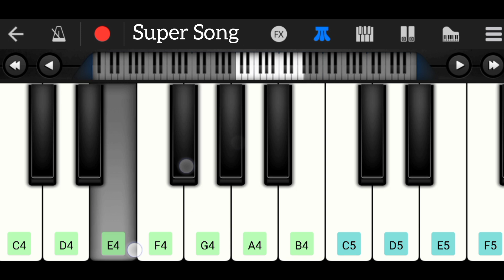aaye ho meri zindagi mein | mobile piano tutorial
aaye ho meri zindagi mein tum bahar
banke mobile piano
banke perfect piano
banke ringtone piano